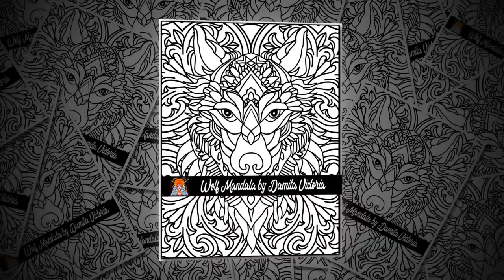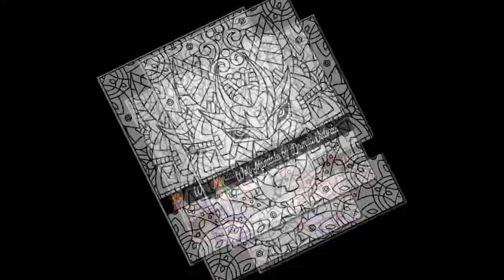Wolf Mandala | Adult Coloring Book by Damita Victoria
A Fun Coloring Gift Book Featuring Stress Relieving Animal Designs Perfect Coloring Book for Adults Relaxation and Stress Relief

➠ Paperback Version
➠ Digital Version: